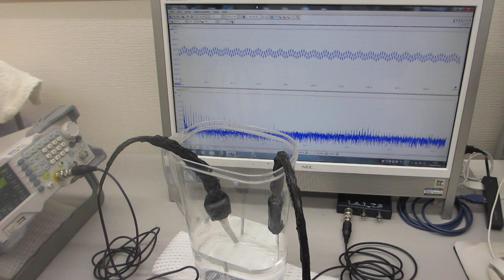超音波プローブの製造技術に関する、超音波の送受信実験（超音波システム研究所）